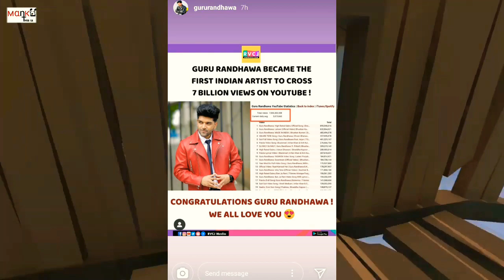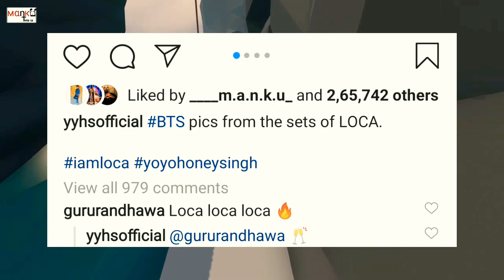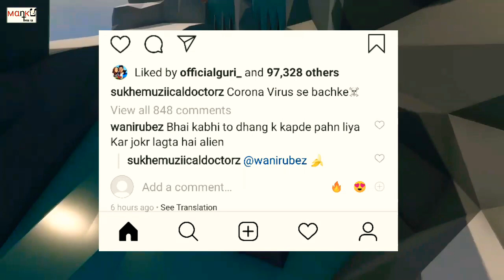Honey Singh vs Guru Randhawa|Someone Said Sukhe Looking Like A Joker and Alien|Deep Jandu 4 Songs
Hello Bhai_Log Swagat Hai Aapka Aapke Hi Apne Channel This Is Manku Pe Bhai_Log Aapko Iss Channel Pe Punjabi Aur Hip-Hop Artists Ke Baare Videos Milegi

No Fake Information Only 💯% Genuine Information____________

'THIS IS MANKU'
this is manku